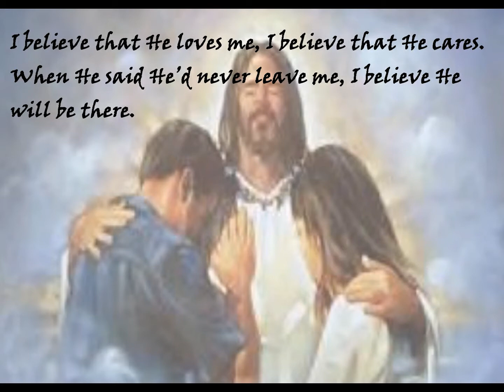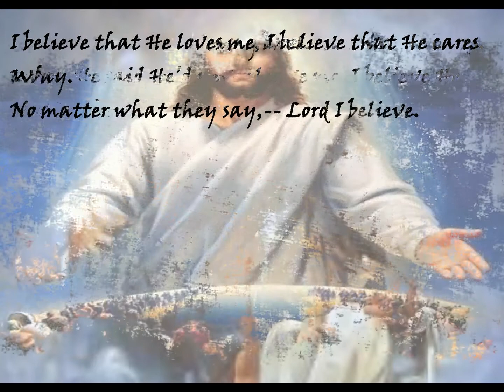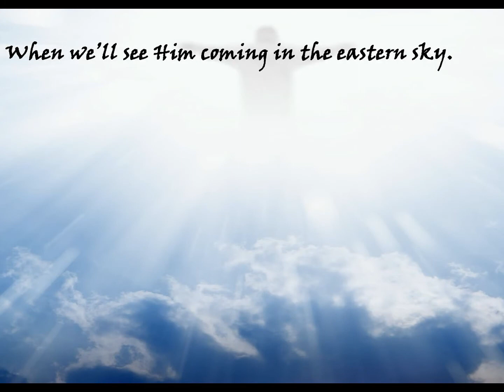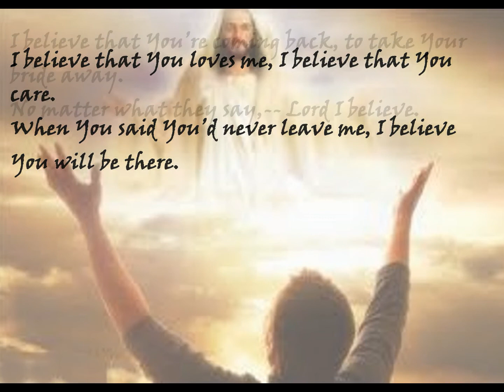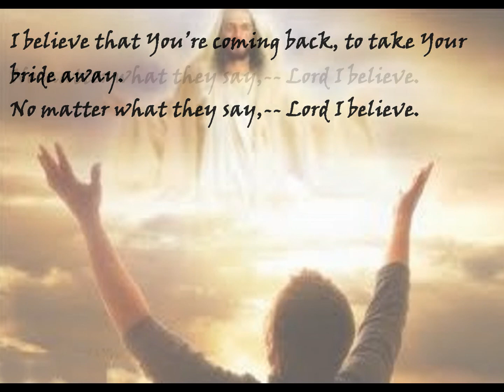Lord I Believe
Started this song sometime ago, just finished it last month.